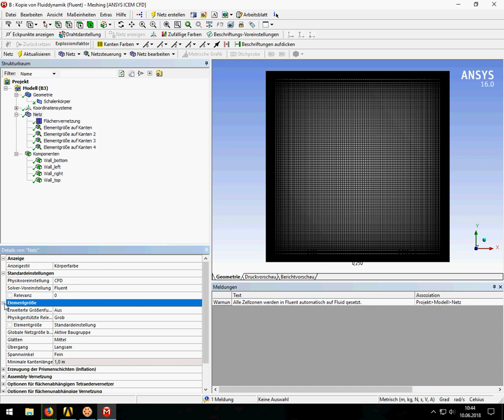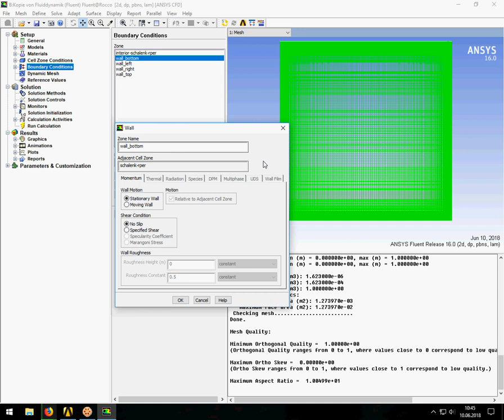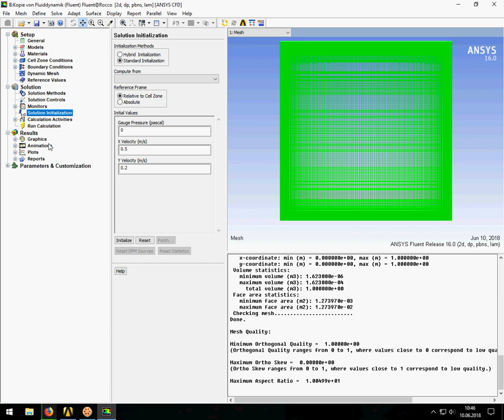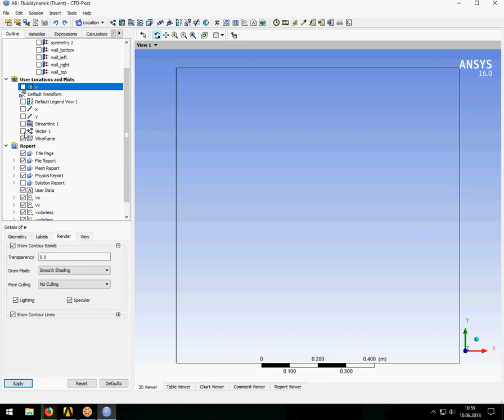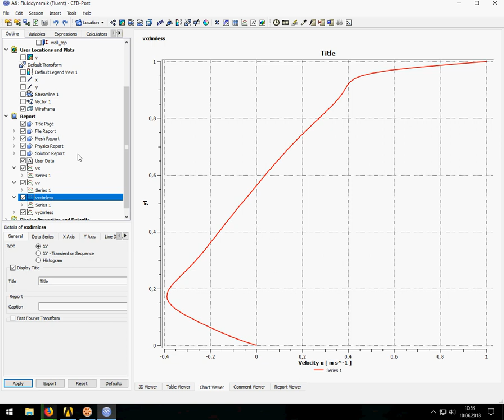Ansys WB 2D Lid driven cavity in FLUENT